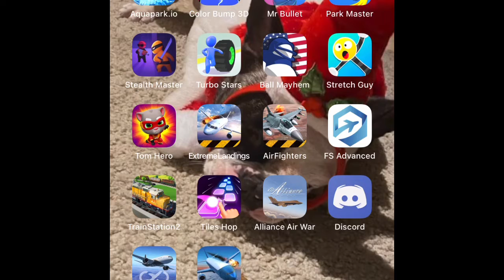Trying to beat prepare for impact part 1